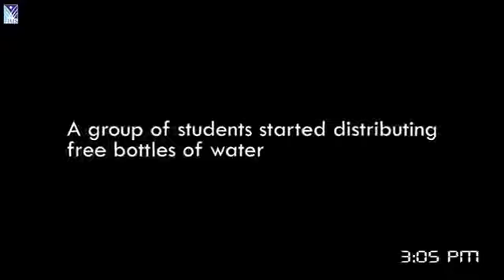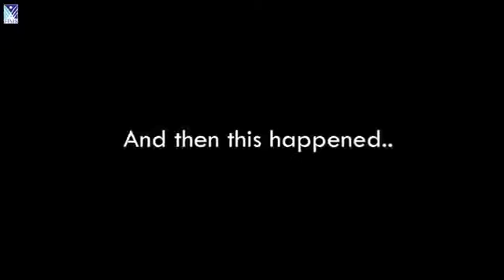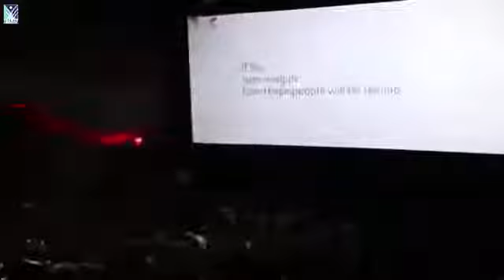People being frustrated because of studies